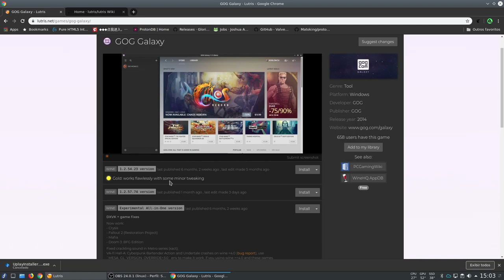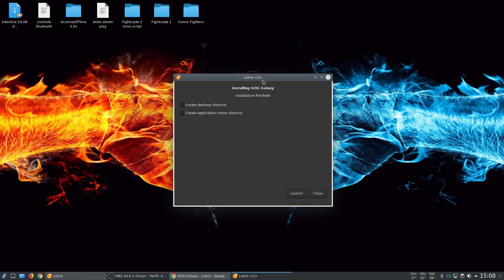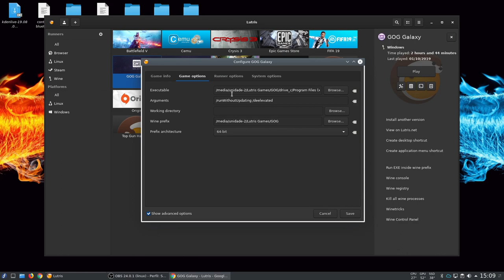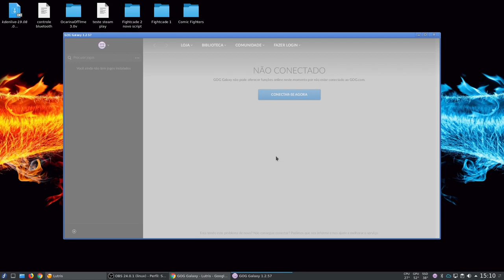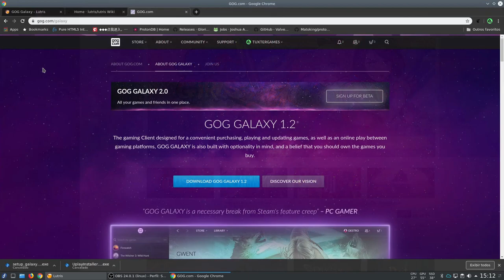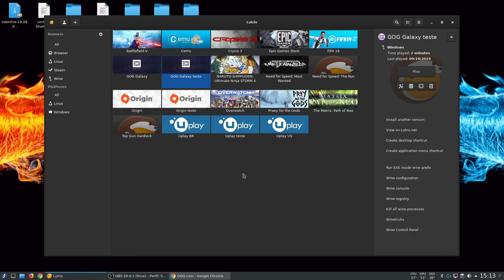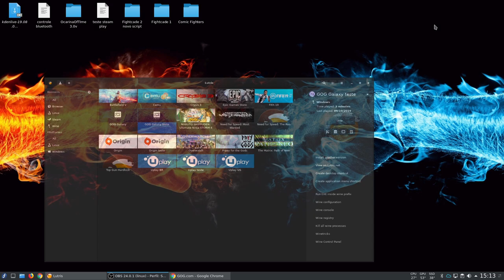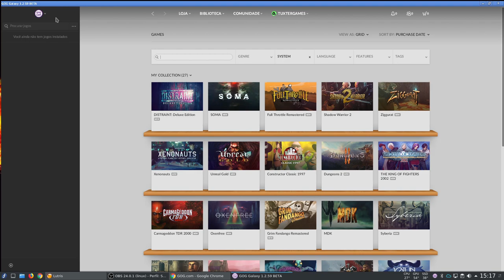Sera que roda? #3 vamos testar o cliente GOG-Galaxy no Linux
O cliente roda perfeitamente conforme da pra conferir no vídeo, só fiquem atentos pois ainda não consegui atualizar automático, tem que ser manualmente conforme demonstrado no vídeo, boa jogatina.

Captura de Vídeo: Open Broadcaster - SSR
Captura de Áudio: Audacity - Open Broadcaster
Interface de audio: Behringer UMC Uphoria 22
Microfone:  BM700
Fone: Superlux HD 681
Editor de Videos: Kdenlive

parcerias.